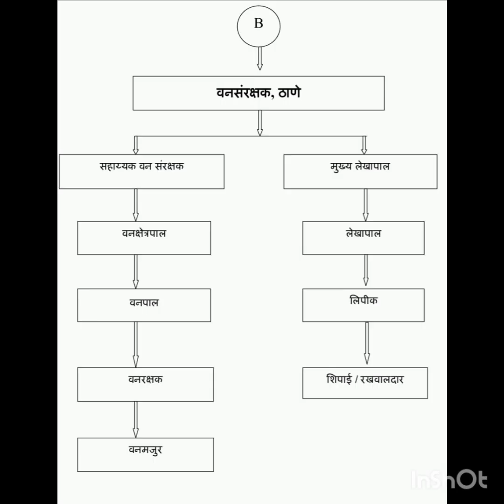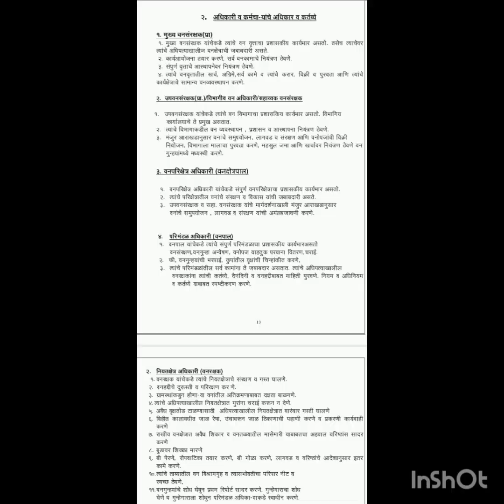forest updates of Badlapur Ambernath range